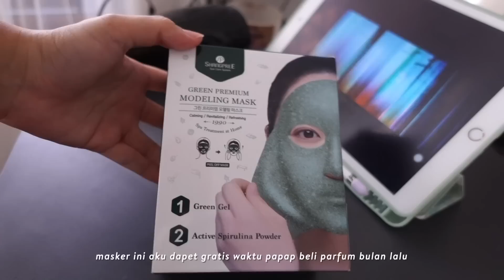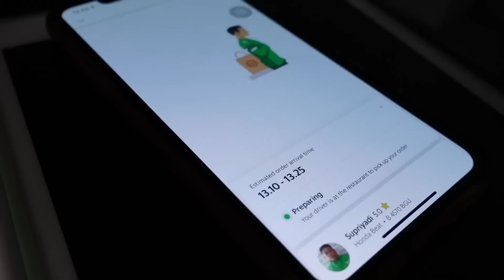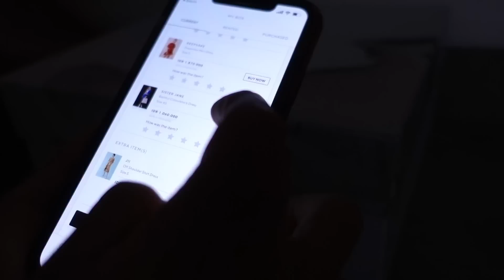RIEvlog : ngurus toddler, PAMPER & PM ROUTINE pakai guasha , BELANJA jajanan KOREA gildak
Ini episode 1 RIEvlog sebenernya gak beda jauh sih sama diaRIE tapi biar lebih official aja bahwa ini tuh RiriepramsVlog gitu hahahaha

Lengkap yaaa dari ngurusin toddler, Pamper routine, lanjut maskeran yang dimana aku tuh jarang banget maskeran niat gini, biasanya sheetmask doang kan?

Oh ya, sempet belanja jajanan Korea Gildak. Surprisingly tokpokki gildak enak banget yaaa hahahaha. Lalu belanja jajanan buat yayin tapi online dan icip bikin cemilan ngasal dan gagal hahahaha

Lalu ditutup dengan PM routine coba pakai guasha dengan tutorial youtube yang wow legit! Enak banget rasanyaaa, super relaxing

╰ Belanja di Zalora bisa dapet tambahan diskon 22% pakai kodeku ZLRIRIEPRAMS , dengan minimal purchase 250k

📹 SONY ZV1
💿 Edit by my editor, IG: @anniisarizkysari